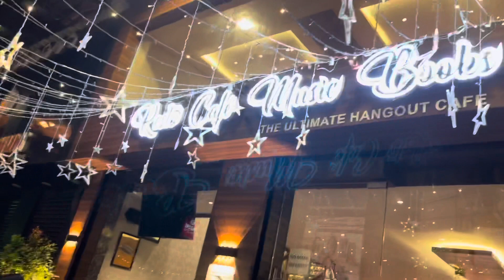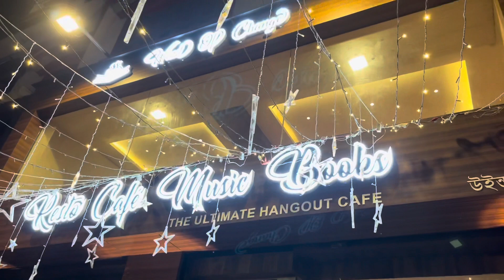Sudden Shopping | Exploring a New Cafe | Daily Vlog ❤️❤️❤️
This is my Bangla Vlog Channel, i post daily videos related to fashion, hauls and my lifestyle ____________
Please do go through all the videos to see some amazing content____________________________________

Thanks,
Tanishaa